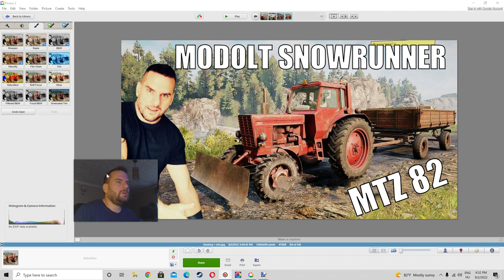FS 19 + SNOWRUNNER + RAJZVERSENY + SANYI